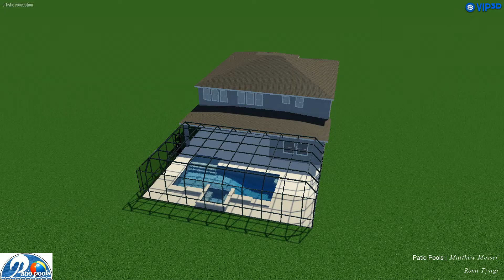Tyagi Swimming Pool (Option 2) - Patio Pools Tampa